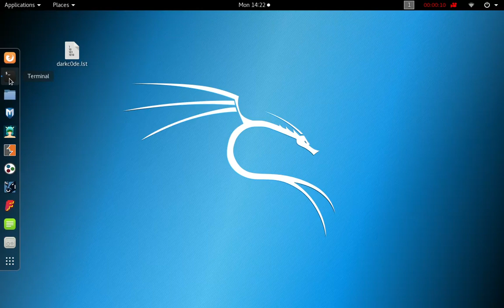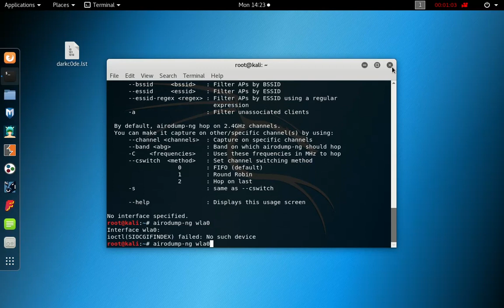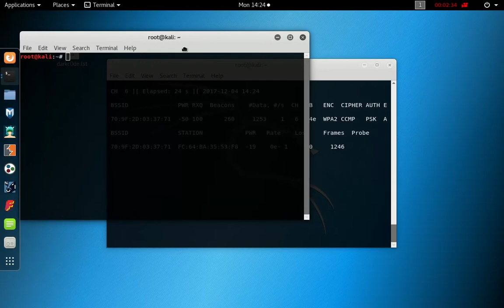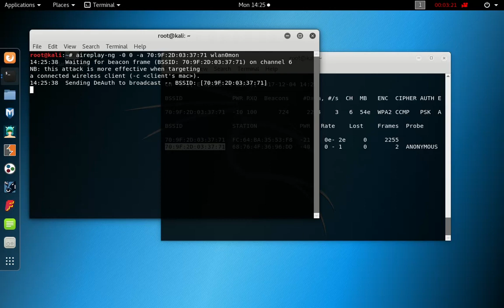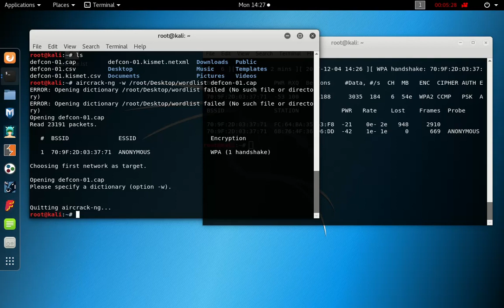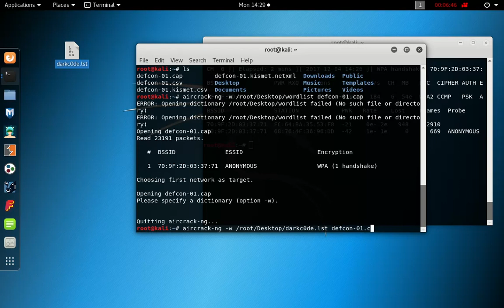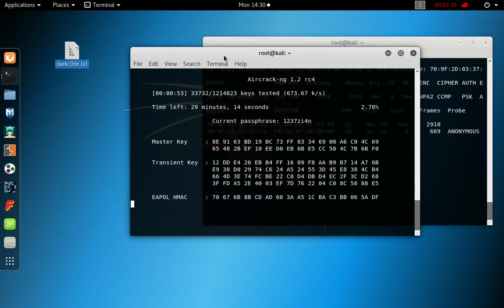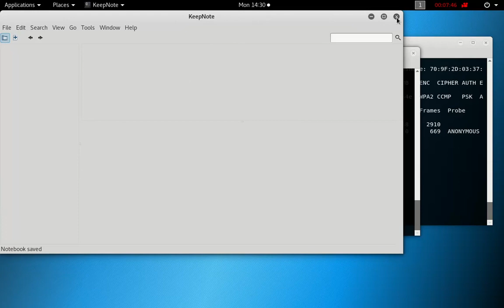How to Hack WIFI WPA && WPA2 - For Beginners - bruteforce Explained Step by Step in Kali linux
In this video :
 Using  Kali Linux and Reaver to bruteforce most WPA/WPA2 secured WIFI networks explaind step by step easy.